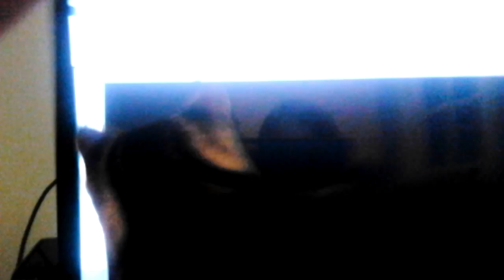Cat playing with the computer